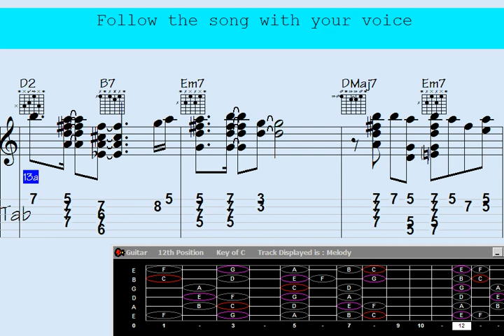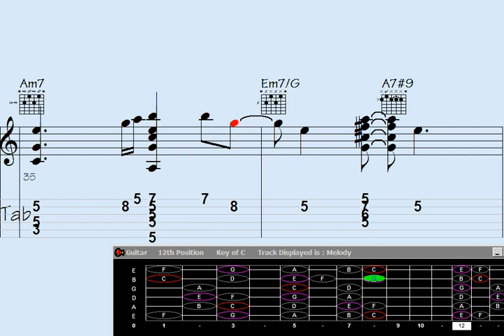🥁Keynote Guitar Chord Melody: 'The Lady Is Moody' Unleashes a Captivating Musical Journey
"Experience a mesmerizing musical odyssey as the keynote guitar chord melody of 'The Lady Is Moody' takes center stage in this captivating YouTube performance. Immerse yourself in a world of harmonious intricacies and soul-stirring melodies as the skilled guitarist unravels a spellbinding tale through each chord progression and melodic interlude. Prepare to be enchanted as this extraordinary musical journey unfolds before your eyes and ears, leaving you spellbound by the sheer beauty and emotional depth of the performance."